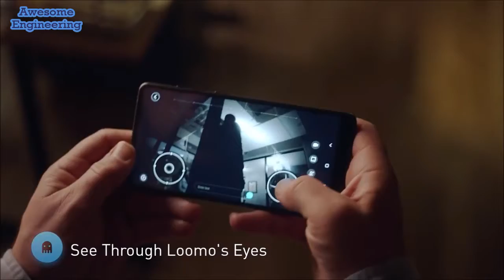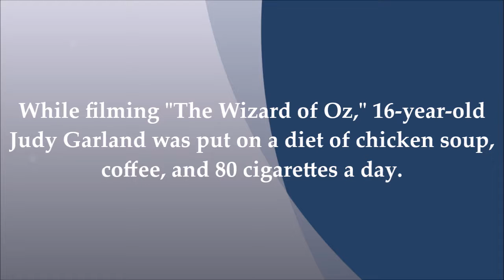Mini Transporter Meets Robot Sidekick !!!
Loomo: Mini Transporter Meets Robot Sidekick